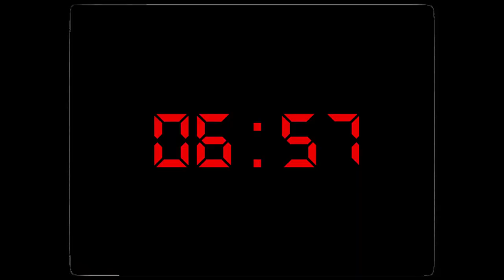GENIUSHAPER - Selfless (Official Video)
Check out the official music video for “Selfless” by GENIUSHAPER

Lyrics
ooh I must believe
of you and me
I want to be
Let’s make it believe

[Outro]
Let’s go let’s go
Ahh

Artist: GENIUSHAPER
Single: Selfless
Written: GENIUSHAPER
Produce: GENIUSHAPER
Compose: GENIUSHAPER
Mix: GENIUSHAPER
Recorded: GENIUSHAPER home studio; (Bangkok, Thailand)
Bass Record : Zeedox
Master: GENIUSHAPER